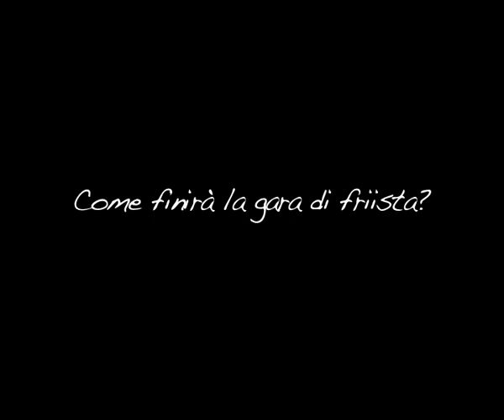MUSICA PER BAMBINI - Cappuccetto Grosso 1a pt.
Capuccetto grosso, la gara di frista, Caparezza, O Zulù, Jovanotti, Frankie hi nrg.. tutti insieme per questa esilerante fiaba interpretata da Musica per Bambini.
Rapper di tutta italia : la sfida è iniziata !